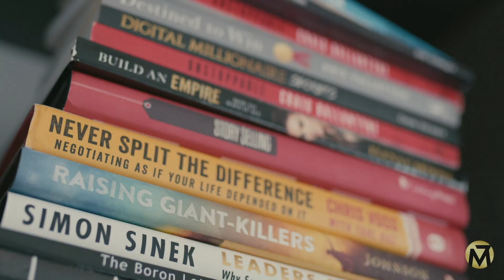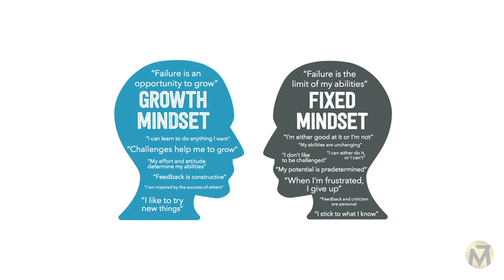Life Lessons I Learned From My Father | Introduction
Find out the life lessons I learned from my father. In this introduction video of the series, take these value insights from my father, that I know will help you in your life and business. Every week we will release new videos, including this 10 part video series called life lessons I learned from my father.

🚨 Want to start a THRIVING online fitness business? If so, I'm doing a free masterclass on how burned out fitness professionals can use a simple 6-step process to pivot to an online model and land your first 5 high paying clients in as little as 24 hours.

Coolest part... this works even if you have a full-time job, have zero business experience, no following and doesn't involve any expensive funnels or ads. Would you to join us?

Just visit the list below and reserve your seat and come ready to learn exactly what you do to start a thriving online fitness business even during times of uncertainty. 👇

Not long ago Vince was nicknamed 'Skinny Vinny' but that seems like a lifetime ago. He always wanted to be muscular so he first transformed into a WBFF Pro Fitness Model. His passion for helping skinny guys build drug-free, life-changing muscle without the nonsense lead him to starting his own online fitness business

After more than 10 years of pumping out muscle building videos, Vince produced 4 different 7 figure generating online fitness businesses and started getting asked by a lot of followers, "How have you built this massive online fitness business?"

Fast forward a few years later, Vince is the CEO of The 7 Figure Mastermind which is a premium coaching program dedicated to helping online fit pro's start, grow and scale to 6 figures, high 6 figures and even 7 figures a year.

Vince is known as The O.G. of online fitness marketing because he's been doing it at the highest level for the longest time and teaching you how you can carve out your own niche and dominate it while creating a life of impact, income and in independence.

If you want the simple, no-nonsense way to become a better man in the areas of muscle, mindset, money, mission and marriage, then learn from Vince.

★☆★ CONNECT WITH VINCE ON SOCIAL MEDIA ★☆★

Podcast: The Vince Del Monte Podcast Show

Some things to think about in regards to life lessons:
What are some lessons you wish your parents would've taught you?
What are the most valuable lessons a parent should teach their kids?
What lessons every parent should teach their children?
What are the lessons your parents didn't teach you?